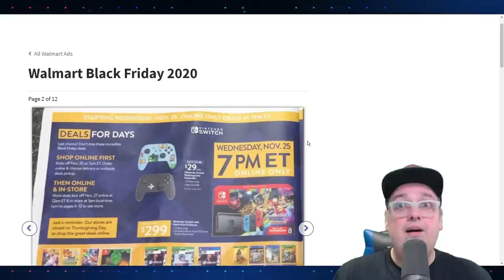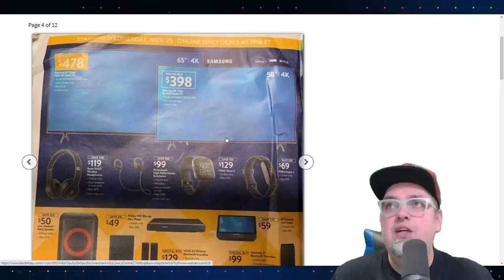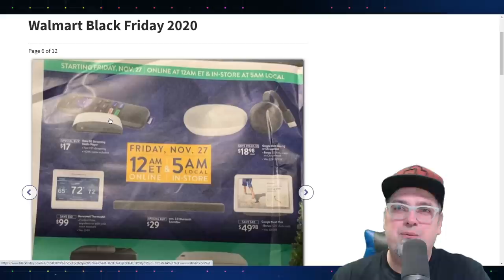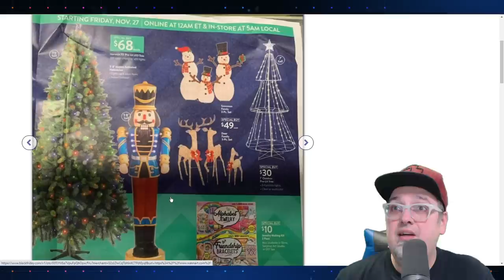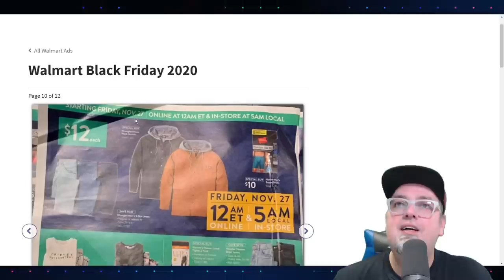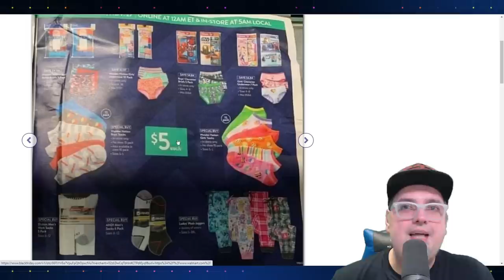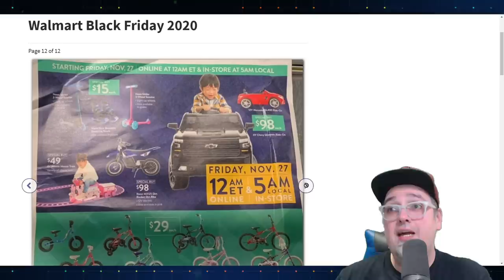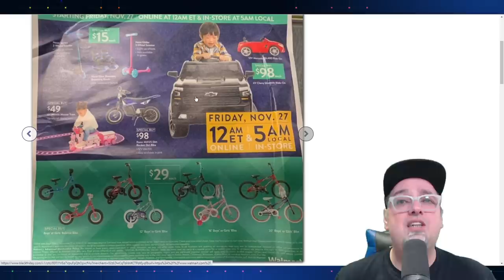Walmart Black Friday 2020 Ad Revealed! The Best Nintendo Switch Game Deals! PS5 & Xbox Available?!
Walmart Black Friday 2020 Ad Revealed!

Amazon Black Friday Deals

AUDIO:
Mic - Shure SM7B